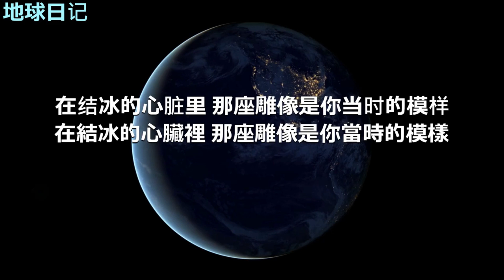阿悠悠 思念成霜【简/繁歌词】 dj版舊夢一場 一生与你擦肩而过 你若三冬 dj 抖音合輯 思念成霜阿悠悠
阿悠悠 思念成霜  dj版舊夢一場 一生与你擦肩而过 你若三冬 dj抖音合輯
阿悠悠  思念成霜 dj版旧梦一场 一生与你擦肩而过 你若三冬 dj抖音合辑
阿悠悠舊夢一場 阿悠悠舊夢一場dj 阿悠悠 -一生與你擦肩而過 阿悠悠 -一生與你擦肩而過dj 阿悠悠你若三冬 阿悠悠一生與你 擦肩而過 阿悠悠個人資料 一生與你擦肩而過 dj版  阿悠悠歌曲 阿悠悠本人 阿悠悠 baidu 一悠與你擦肩而過 阿悠悠創作的原聲 阿悠悠的歌曲 阿悠悠的歌 阿悠悠抖音 阿悠悠歌曲下載 阿悠悠介紹 阿悠悠歌曲 阿悠悠 mp3 阿悠悠 -一生與你擦肩而過mp3 阿悠悠 tiktok 阿悠悠 youtube 阿悠悠一曲相思下載 0919 阿悠悠  阿悠悠全部歌曲 阿悠悠 -一生與你擦肩而過 阿悠悠 -一生與你擦肩而過dj 一個阿悠悠 阿悠悠 dj 阿悠悠 dj版 阿悠悠歌曲dj 一生與你擦肩而過 dj 一生與你擦肩而過混音 一生與你擦肩而過抖音 一生與你擦肩而過阿悠悠 一生與你擦肩而過阿悠悠mp3 一生與你擦肩而過歌曲 一生與你擦肩而過原唱 阿悠悠 -舊夢一場 阿悠悠歌曲 阿悠悠 -舊夢一場（dj版）阿悠悠舊夢一場鈴聲 阿悠悠創作的原聲 阿悠悠的歌曲 阿悠悠的歌 阿悠悠抖音 阿悠悠歌曲下載 阿悠悠舊夢一場 阿悠悠舊夢一場mp3 阿悠悠舊夢一場歌詞 阿悠悠舊夢一場 阿悠悠歌曲 阿悠悠 mp3 舊夢一場阿悠悠 mp3 舊夢一場 dj 舊夢一場 mv 一場舊夢原唱 舊夢一場抖音翻唱 舊夢一場男 舊夢一場 cover 舊夢一場抖音 舊夢一場阿悠悠 舊夢一場 amv 舊夢一場啊 舊夢一場阿悠悠歌詞 舊夢一場阿悠悠mp3 舊夢一場串燒 舊夢一場 dj歌詞  Một Giấc Mộng Xưa Htrol Remix 阿悠悠-旧梦一场阿悠悠歌曲阿悠悠-旧梦一场（dj版）阿悠悠旧梦一场铃声阿悠悠创作的原声阿悠悠的歌曲阿悠悠的歌阿悠悠抖音阿悠悠歌曲下载阿悠悠旧梦一场阿悠悠旧梦一场mp3 阿悠悠旧梦一场歌词阿悠悠旧梦一场阿悠悠歌曲阿悠悠mp3 旧梦一场阿悠悠mp3 旧梦一场dj 旧梦一场mv 一场旧梦原唱旧梦一场抖音翻唱旧梦一场男旧梦一场cover 旧梦一场抖音旧梦一场阿悠悠旧梦一场amv 旧梦一场啊旧梦一场阿悠悠歌词旧梦一场阿悠悠mp3 旧梦一场串烧旧梦一场dj歌词Một Giấc Mộng Xưa Htrol Remix 阿悠悠 -你若三冬 阿悠悠 tiktok  阿悠悠專輯 阿悠悠抖音 阿悠悠 dj版 阿悠悠歌曲 阿悠悠歌曲dj 阿悠悠全部歌曲 阿悠悠 dj 阿悠悠的歌曲 阿悠悠的歌 Nếu anh là ba mùa đông    网易云音乐 网易云音乐 网易云音乐排行榜 网易云课堂 网易云歌单 网易云热评 网易云音乐人 网易云音乐歌单 网易云音乐2020 网易云音乐版权 网易云音乐歌曲 网易云音乐歌单下载 网易云音乐排行榜2020 网易云音乐新歌 歌单排行榜2020 kkbox華語風雲榜排行

本頻道主要分享流行歌曲.有聲書. 和 [ 網路原創歌曲 ] 為主 尤其 網路原創歌曲 很多創作者 才華很棒 但是就是資源少.所以幫忙分享.讓更多人聽道 .有好聽的歌.也告訴我.分享給大家聽. 記的定閱 按讚喔